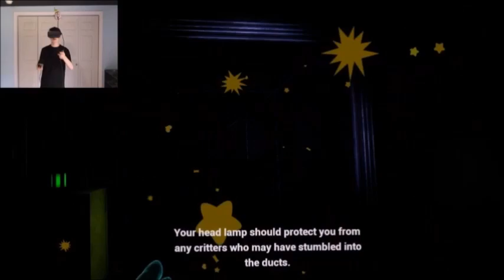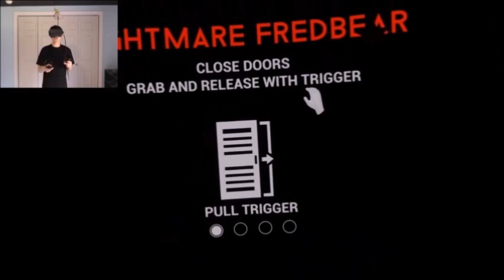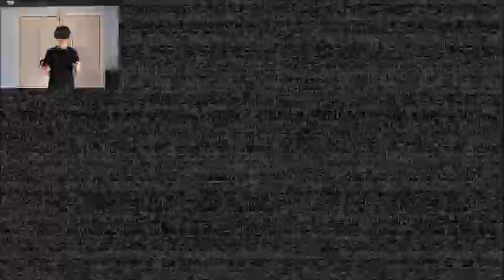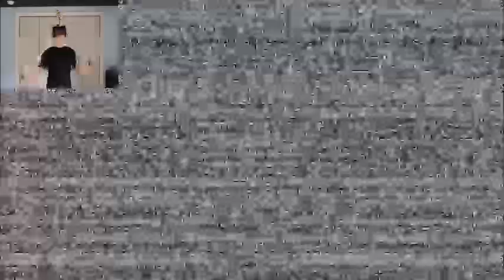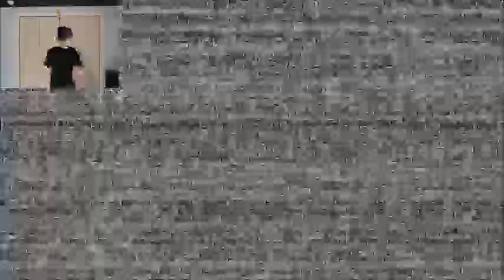UNCOVERING THE SECRETS | Five Nights at Freddy's VR: Help Wanted - Part 8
TAPES and COINS is all you need in life.